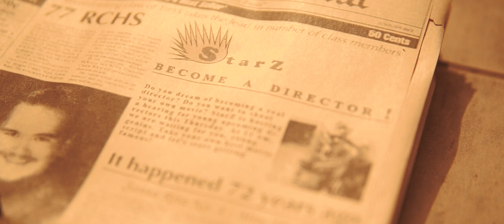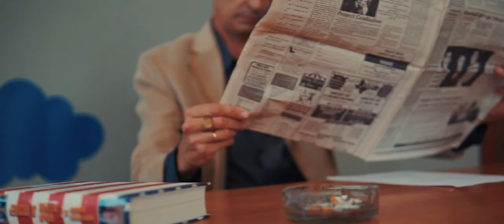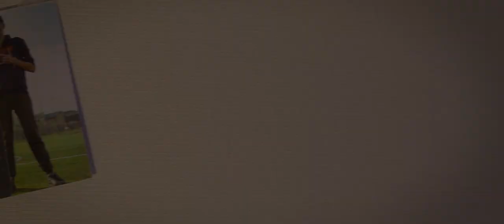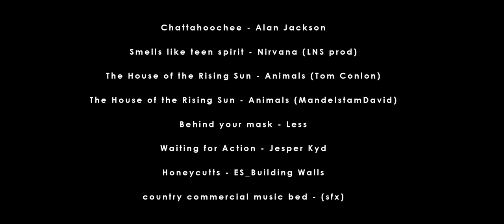«Як ми знімали кіно» | короткометражний фільм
Пані та панове, хочу надати вашій увазі мій короткометражний фільм про двох хлопців, які хотіли знімати кіно, логічно виходячи з назви, і дуже іронічно з мого боку (це ви зрозумієте вже після перегляду даного короткого метра). Буду вдячний за кожен лайк, коментар і тим більше будь-яке просування, а також поширення цього творіння. Дякую. Приємного перегляду.

Актори:
Роберт Клодер - ПЕТРО ШАХОЇВ
Майкл Коул - НАЗАР СВЕРЕДЮК
Стів Нолан - ІЛЛЯ МАЛІНОВСЬКИЙ
дир. ТВ студії, Раян Сінклер - ВІКТОР САВЧУК
дрібний злочинець, Джеймсон - МИХАЙЛО ДЕНИСЮК
подруга Джеймсона - ОЛЕКСАНДРА ГУЛЯЄВА
дівчина в парку, Карен - БОЖЕНА БАСЮК
Тед Віл'ямс - ОЛЕГ ЯБЛОНСЬКИЙ
поліцейськая, Емма Грундер - ОЛЬГА ЯБЛОНСЬКАЯ
Пітер - ВІТАЛІЙ КОВАЛЬЧУК-МАЙДАНЕЦЬ
незнайомкаа - АНГЕЛІНА ПОКРОВСЬКА
місс Вотервілл - АННА КРЕКТУН
оператор, Артур Елгорт - ДМИТРО ГНАТЮК

Режиссер-постановщик - Галина Червінська

Відеооператор - Віталій Ковальчук-Майданець

Звукооператор - Антон Шевчук

Монтажер - Віталій Ковальчук-Майданець

Доп. відеооператор - Ростислав Костюк

Закадровій голос - Віталій Майданець

Музика:
Chattahoochee - Alan Jackson
Smells like teen spirit - Nirvana (LNS prod)
The House of the Rising Sun - Animals (Tom Conlon)
The House of the Rising Sun - Animals (MandelstamDavid)
Behind your mask - Less
Waiting for Action - Jesper Kyd
Honeycutts - ES_Building Walls
country commercial music bed - (sfx)

Grand Ship Production (Vitaliy K-M)

2020